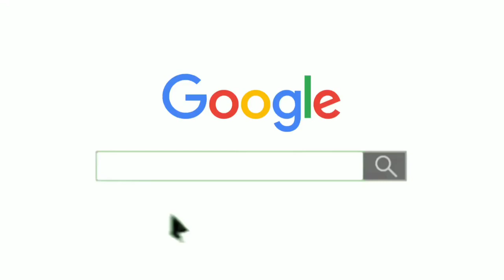Today Saria Rate Per Quintal ⏬ 12mm सरिया की कीमत क्या है? TMT Steel Bar Price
important links
🟥 Important links 🟥